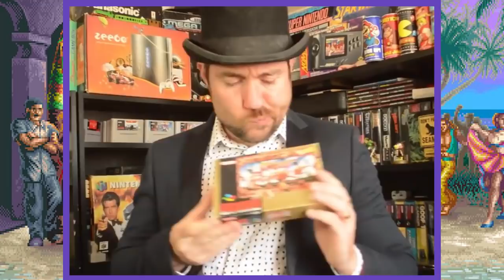The Shocking History of Dee Jay ! - A Street Fighter Character Documentary (1993 - 2022)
In today's video we look at the history of yet another one of Super Street Fighter 2's New Challengers. In this week's case Dee Jay, a character who was added to the game last minute. But he was placed in the game at the expense of another character. Was this the right decision or was this a mistake? Let's find out!

Dee Jay's Super Moves Evolution
Demonstrate

Super Street Fighter II Turbo (Arcade) Playthrough as Dee Jay
TheInnocentSinful

Ultra Street Fighter IV - Dee Jay Arcade Mode Playthrough
DrewTony'Z

(1994) Super Street Fighter ll:Turbo - Dee Jay [[TAS]] HD 1080p 60fps
Canal Mario Games

Street Fighter Alpha 3 MAX (PSP) Arcade as Dee Jay
TheInnocentSinful

Super Street Fighter II Turbo HD Remix - playthrough on PC - Dee Jay - "Expert" level - No continues
alb3530

Street Fighter III: 3rd Strike - Yang Playthrough
DrewTony'Z

[ Street Fighter II Hyper Fighting ] Ryu Playthrough - (4k/60fps)
Team Spooky After Hours - by NYCFurby

Street Fighter Alpha 3 (PS1) | Dee Jay | Arcade Mode (Longplay)
No More Lines

Super Street Fighter II: The New Challengers (PlayStation 4) Arcade as DeeJay
TheInnocentSinful

All 4 hits of Dee Jay's Machine Gun Upper
Kite

Street Fighter Alpha 3 MAX (GBA) Playthrough - Part 1
Royal

Street Fighter Alpha 3 - Yun (GBA)
bizzaro13

Street Fighter Alpha 3 - Dee Jay (GBA)
bizzaro13

Yun vs Yang (Hardest AI) - Ultra Street Fighter IV
EFISH TV

Capcom Fighting Evolution - Yun & Karin
lildrchris25